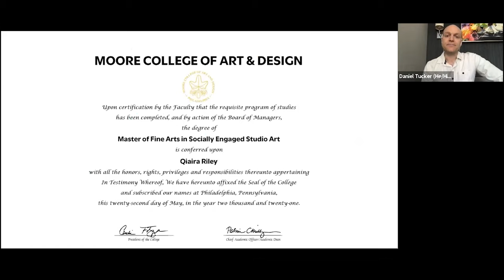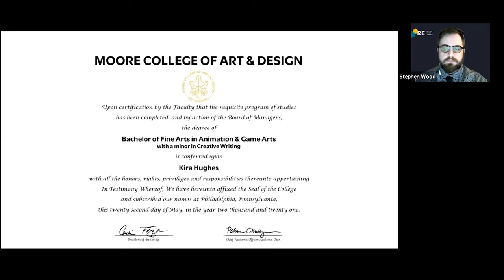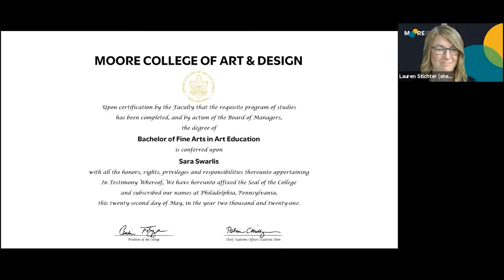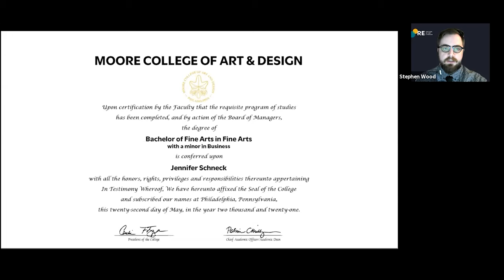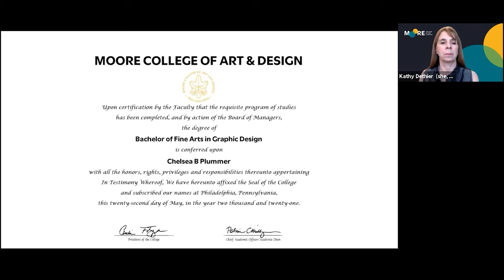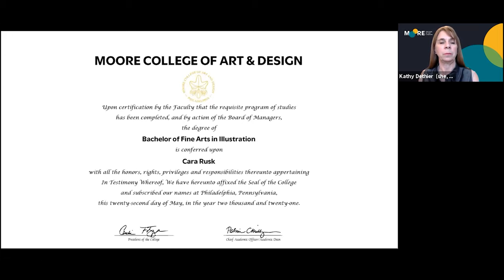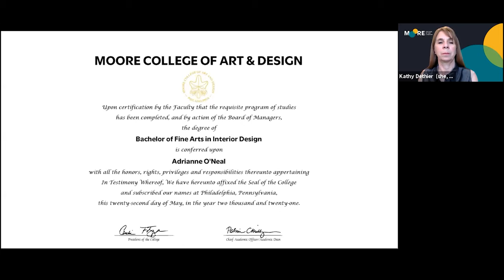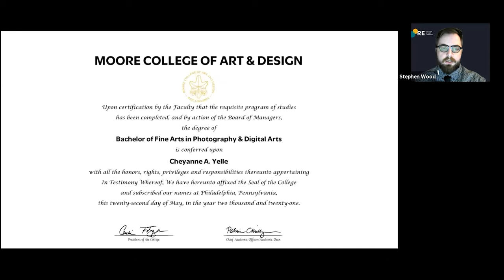2021 Commencement Ceremony - Moore College of Art & Design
Raise a rose to Moore’s graduating class of 2021! Moore celebrated its Class of 2021 with a Virtual Commencement, with graduates tuning in home alongside their proud family members, who extended congratulatory messages and good wishes in the live chat. Moore’s 2021 grads were lauded for their resilience in completing their classwork in the midst of a global pandemic.

Our ceremony, held online on Saturday, May 22, 2021, included moving videos from students, faculty and staff, as well as student speeches from 2021 Valedictorian Christa Faas and Kendyl Boyd, the 2021 recipient of the Happy Fernandez Endowed Women’s Leadership Prize.

Moore’s 2021 Commencement Speakers were Alicia Grullón, the 2020–2022 Walentas Endowed Fellow at Moore, and Sibylle Hagmann, founder of Houston-based creative studio Kontour and creator of Moore’s new primary typeface, Utile. The ceremony also included remarks from President Cecelia Fitzgibbon, Academic Dean Patti Phillips, Faculty Forum President Amanda Newman-Godfrey, and the Chairs of the Board of Managers and Trustees, Arthur Block and Frances Graham ‘66. In addition, outgoing Academic Dean Phillips was recognized by President Fitzgibbon and the entire Moore community with an honorary Doctor of Letters for Excellence in the Arts, upon the occasion of her retirement from higher education at the end of the 2020–2021 academic year.

0:00:00 - Opening Video: Congratulations to the Class of 2021!
0:07:07 - Opening Remarks: President Cecelia Fitzgibbon
0:20:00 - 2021 Valedictorian Christa Faas ’21
0:22:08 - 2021 Happy Fernandez Endowed Women's Leadership Prize Recipient, Kendyl Boyd ’21
0:25:40 - Amanda Newman-Godfrey, Faculty Forum President
0:32:24 - Alicia Grullón, multidisciplinary artist and 2020–2022 Walentas Fellow
0:45:50 - Sibylle Hagmann, typeface designer and founder of Kontour
0:56:55 - Frances Graham '66, Chair of the Board of Trustees
0:58:21 - Arthur Block, Chair of the Board of Managers
1:00:11 - Academic Dean Patricia Phillips
1:12:13 - President Cecelia Fitzgibbon recognizes Academic Dean Patricia Phillips with an honorary Doctor of Letters for Excellence in the Arts from Moore College of Art & Design
1:15:18 - Presentation of MFA and MA Graduates
1:18:09 - Presentation of BFA Graduates Begins
1:19:02 - Animation & Game Arts
1:20:47 - Art Education
1:21:21 - Art History & Curatorial Studies
1:21:59 - Fashion Design
1:22:58 - Fine Arts
1:24:42 - Graphic Design
1:26:48 - Illustration
1:29:44 - Interior Design
1:32:21 - Photography & Digital Arts
1:34:33 - Roses and closing remarks by President Cecelia Fitzgibbon